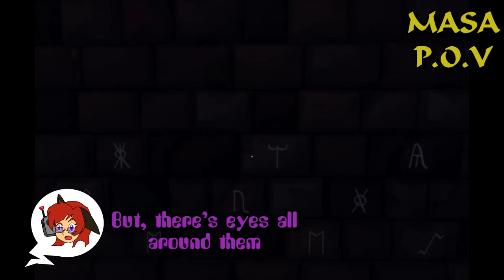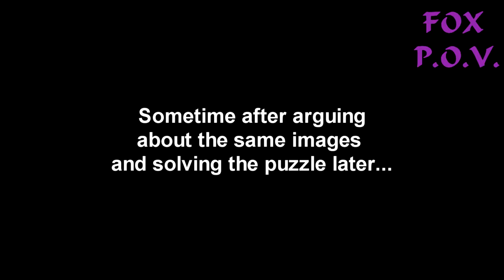Ewe and Fox play We Were Here | Part 1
Trapped in a creepy old castle with no food,water, or functioning means of passing the time, Masa and Fox must work together to try and escape from deep inside the castle; how hard can that be?